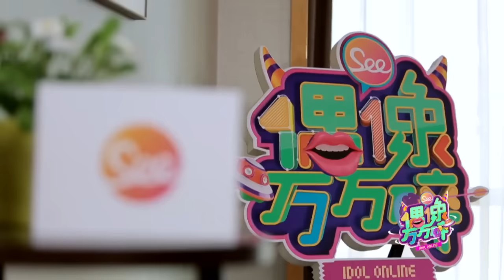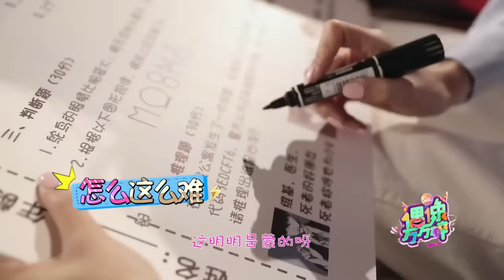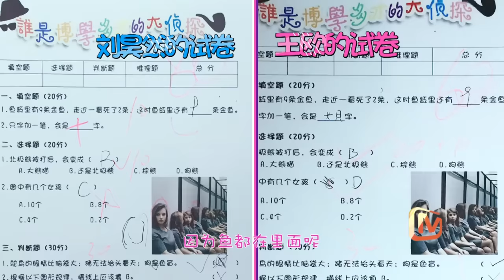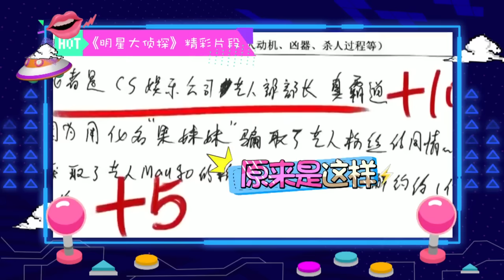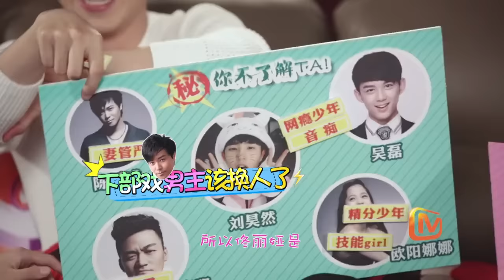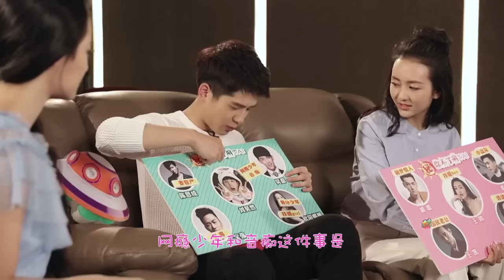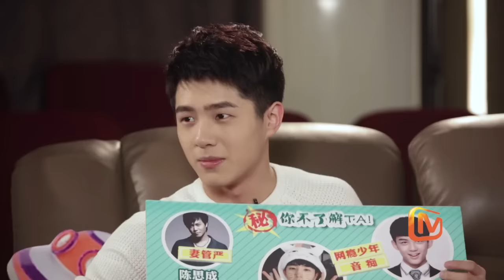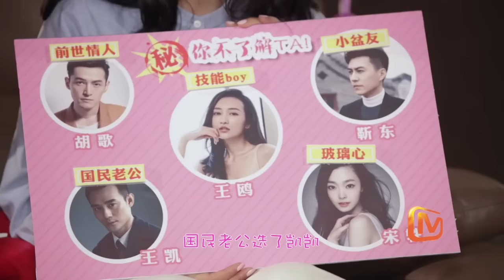《偶像万万碎》第20160425期 刘昊然王鸥牵手友谊的小船 The Icono-Clast EP 20160425：【芒果TV官方超清版】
《偶像万万碎》由芒果TV倾力打造的首档全新概念互联网综艺访谈节目。该节目由湖南卫视当家花旦主持人孙骁骁领衔主持，以独特的视角、最当红的明星、最好玩的游戏、最刁钻的问题、最无节操的爆料、最轻松搞笑的气氛面对观众。主持人大胆即兴的提问深度挖掘明星的隐私，无底线无禁忌的话题回应网友的质疑，展现明星鲜活真实的一面。让观众全方位更直接的了解明星的真实状态。
The Icono-Clast is a brand new celebrity talk show hosted by Xiaoxiao Sun, presented by Mango TV exclusive. Here you will see the trickiest questions, exclusive insider disclosures, and the real life of the most popular stars.